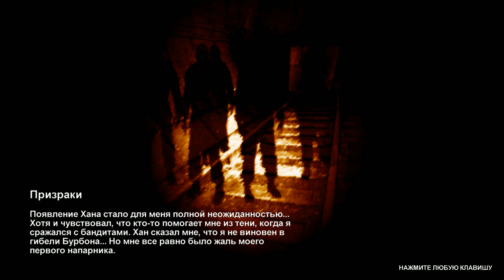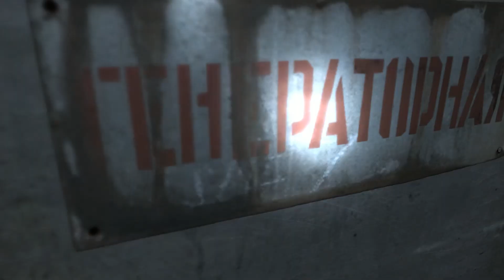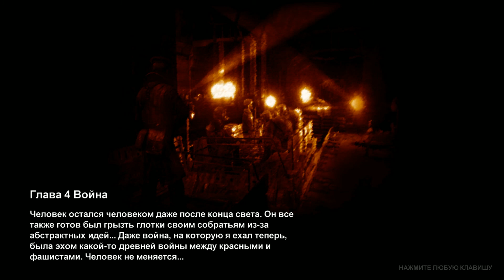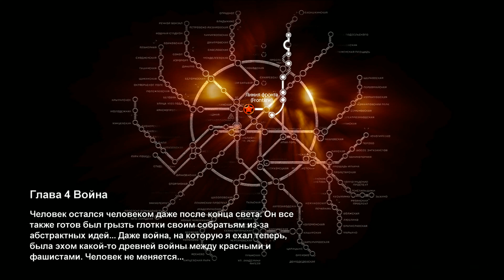Прохождение Metro 2033 #4 - Хан